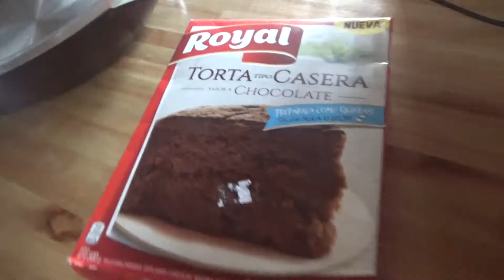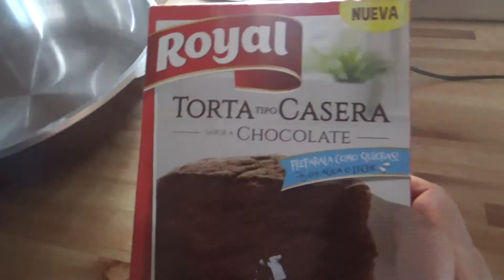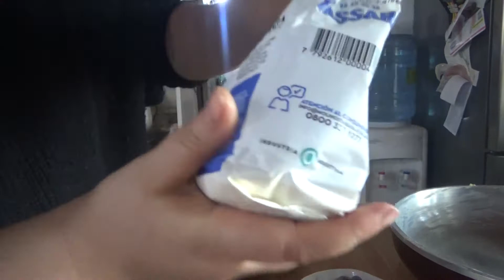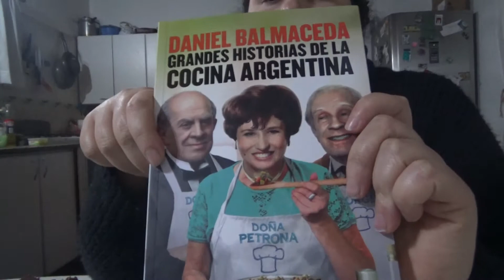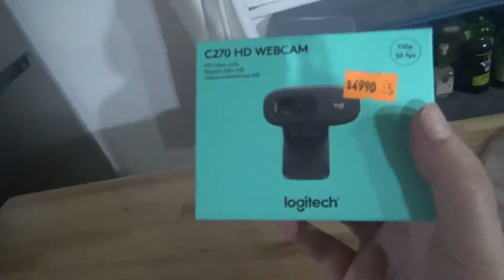HAGO UNA TORTA EN UNA OLLA ESSEN! SALDRÁ?🍰/VLOG 62▶️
Hola! Bienvenidos a mi canal! Soy Natalia y esta semana les traigo UN NUEVO VIDEO!
Empiezo el VLOG 62 un poco tarde, ya es miércoles pero voy a intentar hacer lo mejor! Es 25 de mayo y comimos pastelitos! ENCUESTA! Son TEAM MEMBRILLO O TEAM BATATA! COMENTEN!!!
Por fin me digno a hacer algo más divertido e INTENTO HACER UNA TORTA EN UNA OLLA ESSEN! No sé si salió bien o mal, ustedes qué piensan ?? COMENTEN!